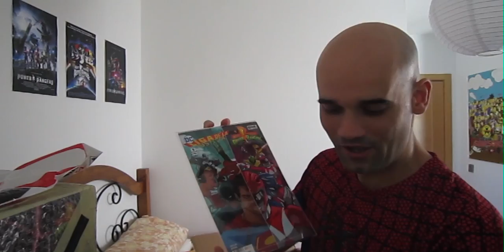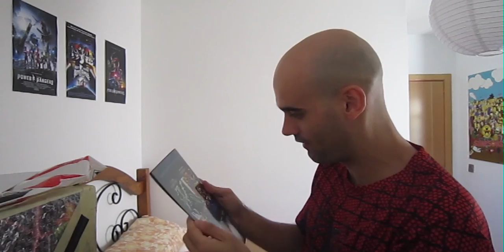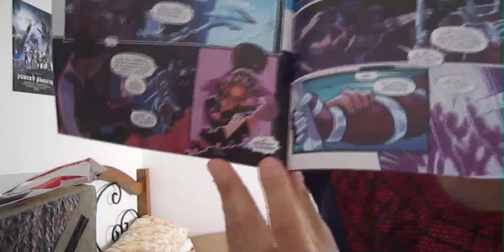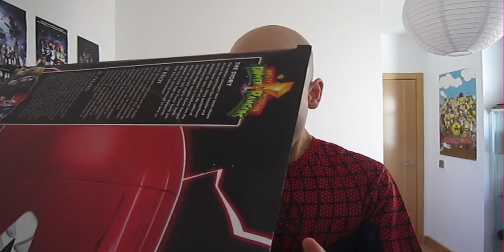¡¡¡Unboxing Sorpresa!!! GRACIAS A @VICTORPOIA /// SPECIAL THANKS TO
El primer Unboxing sorpresa que me encuentro!!! Cuando estas tranquilamente en tu casa, y el cartero llama a tu puerta y te entrega un paquete que no esperas, la sorpresa es grande. pero cuando ves de quien viene, la sorpresa es suprema!!! MUCHISIMAS GRACIAS A @VICTORPOIA

Y recordad!! like si os gusta y seguidlo que no os arrepentiréis :) y que coño!!! a mi tambien xDDDD

@VICTORPOIA INFO:

POWER RANGER INSTAGRAM: @powerrangersspain

The first Unboxing surprise that I am !!! When you are quietly at home, and the postman knocks on your door and gives you a package that you dont expect, the surprise is great but when you see who is coming, the surprise is supreme !!! THANKS TO @VICTORPOIA

And remember! Follow us that you will not regret :) xDDD